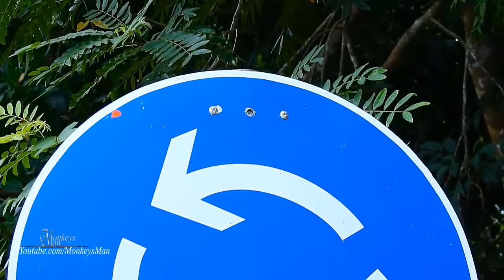Amara & Emma Fighting With Pigtail's Baby, Looking So Happy Baby, Daily Monkeys Man#1180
Amara & Emma Fighting With Pigtail's Baby, Looking So Happy Baby, Daily Monkeys Man, I hope you are all enjoyed This Video and help me to get 100000 subscribers.